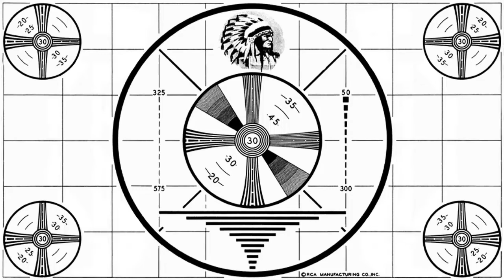Rob and Slim talk to Felicia Rose aka "The People's Tramp"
We had a blast talking to Felicia Rose on last week's show about working in professional wrestling as a manager, working in porn, her podcast "The Screw", and more.

If you'd like to hear this show in it's entirety, it's on Podbean & iTunes: